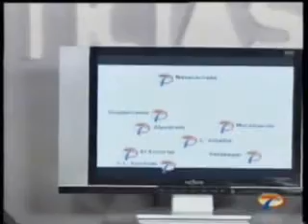Entrevista Canal Local de Collado Villalba. David Gamella. 2008